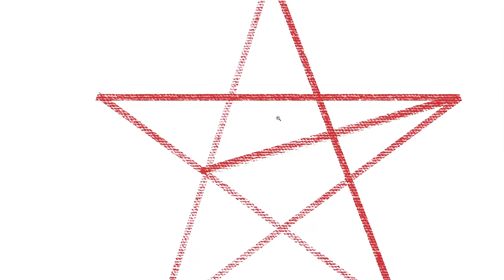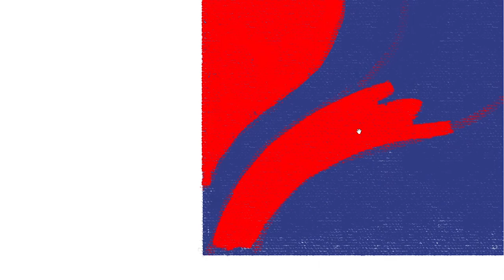how to draw Shell Caltex Petron | Art Therapy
Royal Dutch Shell plc, commonly known as Shell, is a British-Dutch multinational oil and gas company headquartered in The Hague, Netherlands, and incorporated in the United Kingdom as a public limited company.

Caltex is a petroleum brand name of Chevron Corporation used in 29 countries in the Asia-Pacific region, the Middle East, and Southern Africa.

Petron Corporation is the largest oil refining and marketing company in the Philippines, supplying more than a third of the country's oil requirements. It operates a refinery in Limay, Bataan with a rated capacity of 180,000 barrels per day.

shell gas station,
shell gasoline,
shell gasoline station,
shell gas station commercial,
shell gas station philippines,
shell gasoline commercial,
caltex gasoline,
caltex gas station,
caltex gasoline engine oil,
caltex gasoline review,
caltex gasoline oil,
caltex gas bottle swap,
petron gasul,
petron gasoline station,
petron gasoline,
petron gasul price,
petron gas station,
petron gasoline girl,
petron gasulette,
petron gasul business,
petron gas saver